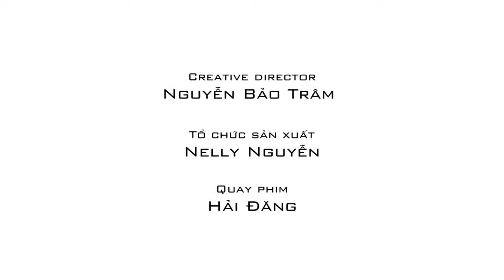Asia Cute Girl